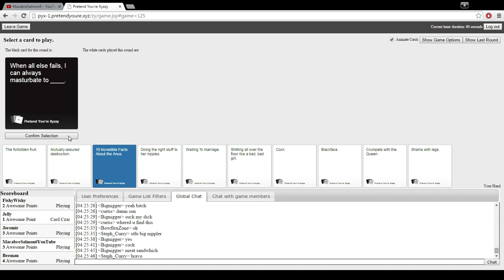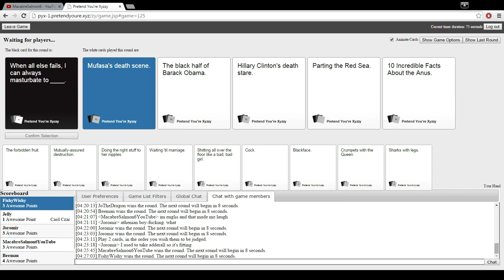Cards Against Humanity - Mufasa's Death Sceen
Hi my name is Zeus and this is a Short Cards Against Humanity Video, I will do these videos every now and then.